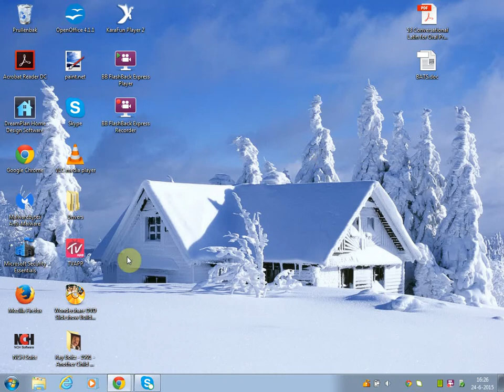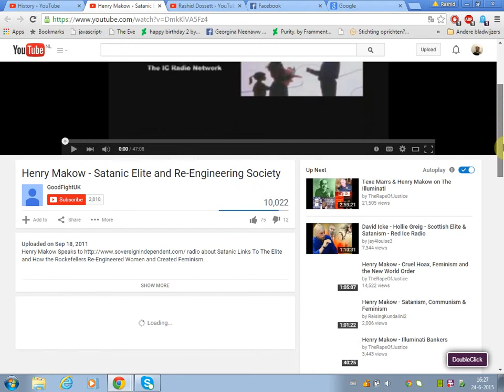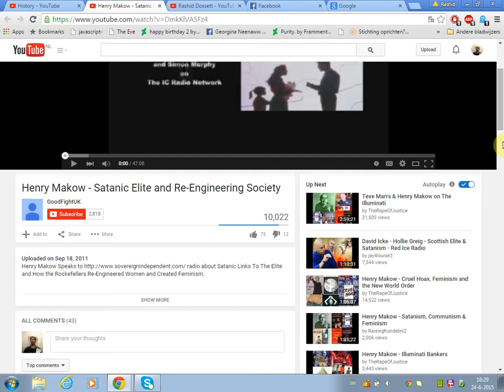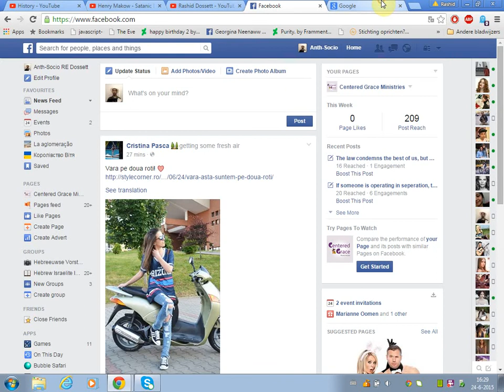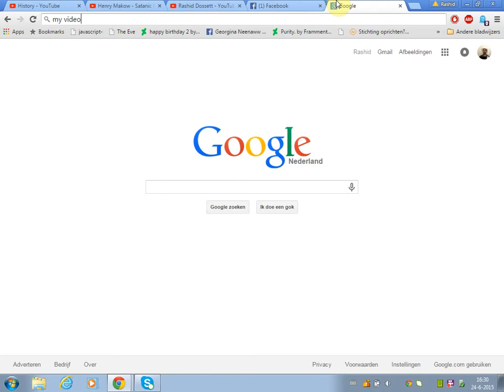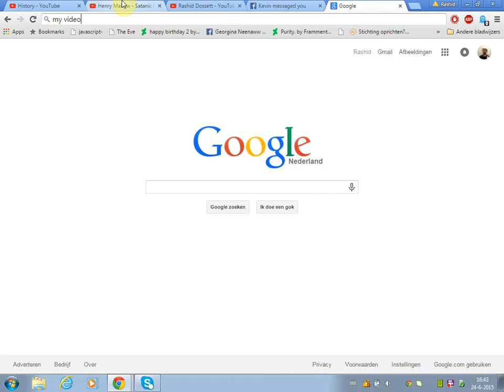Self-preservation is blasemphy (God's Vengeance is His Grace magnified)